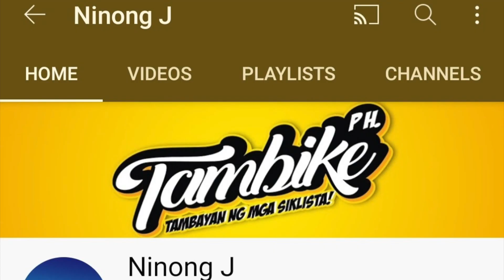The 2020 Trek Fuel EX ... dream build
A great kid from NaÑez family requested of a 2020 Trek Fuel Ex build for his first serious mtb riding ... His loving dad granted it.